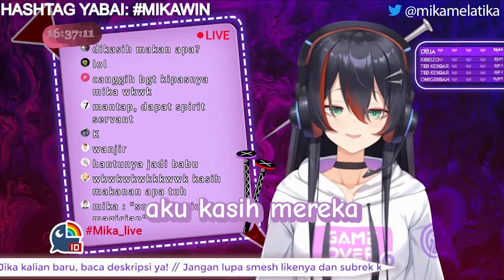Mika bisa minta tolong ke makhluk goib [NIJISANJI ID Sub Indonesia]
Mika bisa minta tolong ke makhluk goib
hallo disini Mika Melatika dari NIJISANJI ID Menceritakan waktu dia minta tolong kepada sesamanya haha. Mohon beri tahu apa yang kurang dari video ini untuk memperbaiki kesalahan yang ada, terima kasih!